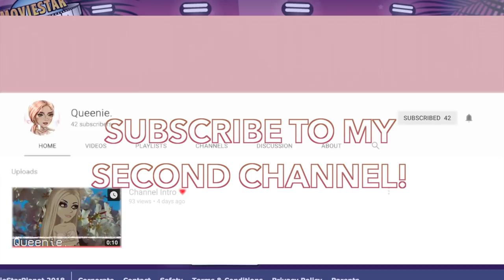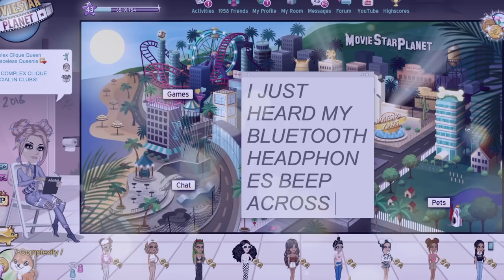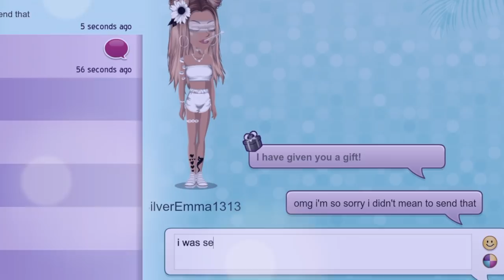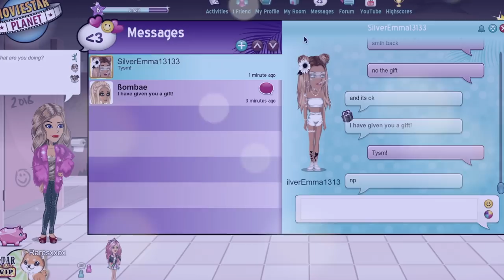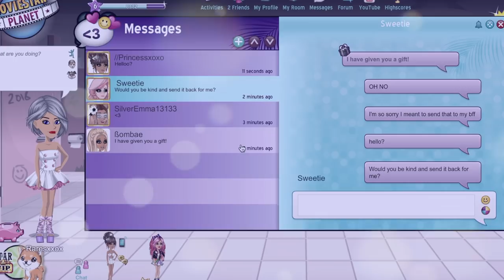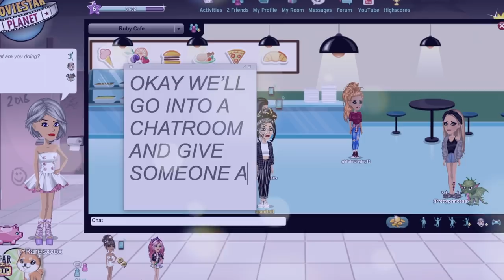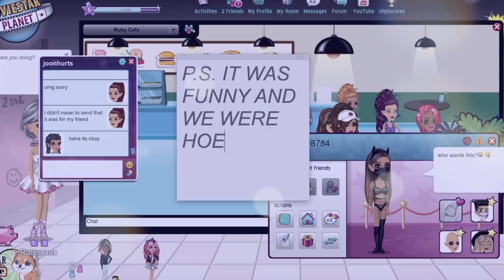EXPOSING MY FRIEND WHO SCAMMED ME *TEA*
*Open Me*

Main Accounts:

UK MSP: FacelessQueenie
NZ MSP: Fvceless
NZ Backup: FlawlessQueenie

Twitter: @FacelessQueenie & @FacelessQueefie (just follow both lol)